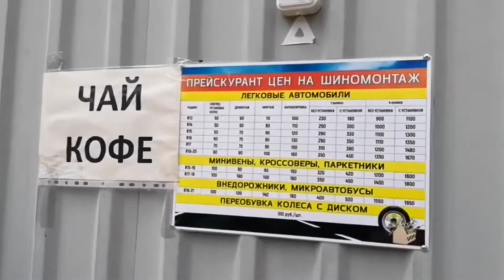МУЖ МНЕ ОТКАЗАЛ СНЯТЬСЯ ДЛЯ КОНТЕНТА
🌺 НА МЕЧТУ 🌟КАРТА АЛЬФА•БАНК 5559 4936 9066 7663

Июль 2019

📌ОГРОМНОЕ СПАСИБО ЧТО ЗАГЛЯНУЛИ
НА МОЙ КАНАЛ 🥰
ОТДЕЛЬНОЕ СПАСИБО ,ЧТО ПОСМОТРЕЛИ ЭТО ВИДЕО ДО КОНЦА ☺️

✔️ Малоярославец 2019
✔️ Обнинск 2019

✔️ Малоярославец 2019
✔️ Обнинск 2019